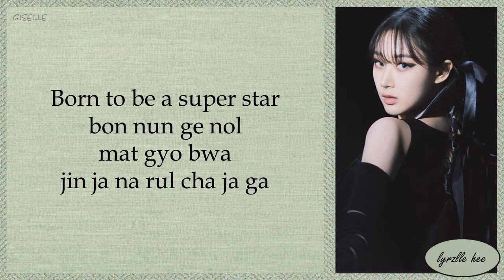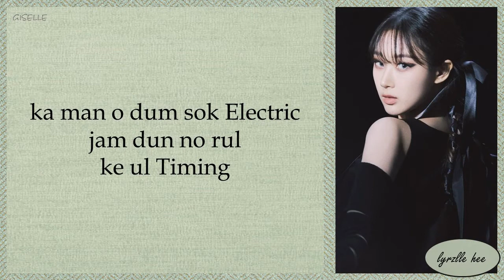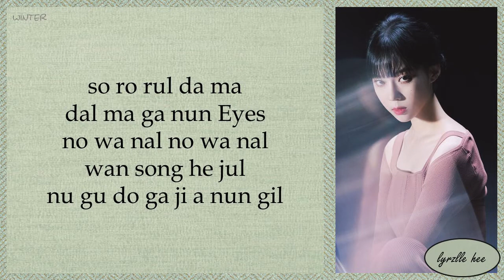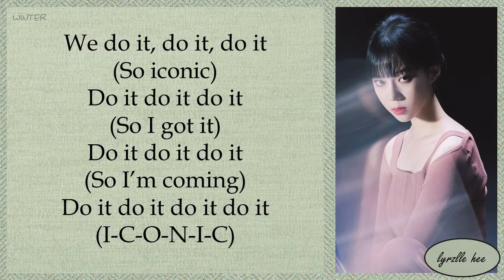aespa (에스파) - 'ICONIC' [Easy Lyrics]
Members: Karina (카리나) Giselle (지젤), Winter (윈터), Ningning (닝닝)

☆Follow Me☆